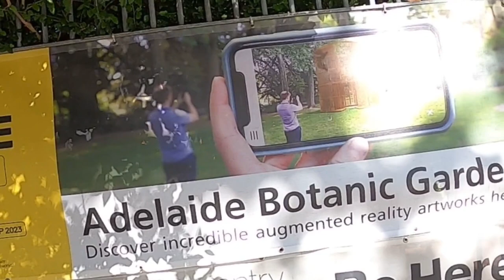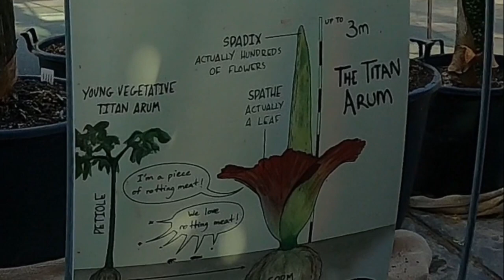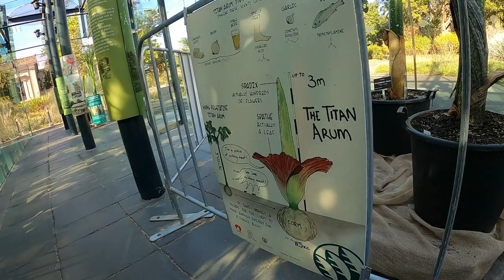Adelaide Botanic Garden,🇦🇺🇰🇭 អូស្រ្ដាលីសួនច្បារ khmer simple life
Adelaide Botanic Garden, អូស្រ្ដាលីសួនច្បារ khmer simple life, please subscripe to get the new video.